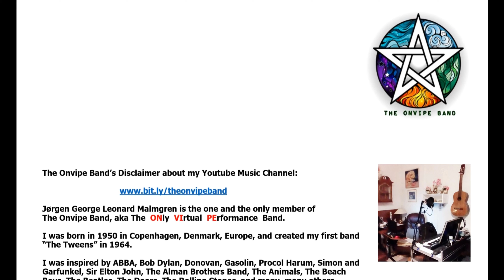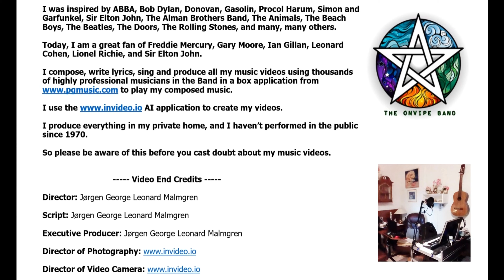02 The Electric Dancing Girls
04:40 02 The Electric Dancing Girls
Electric Bass, Drums, Synths.
ISRC: DKEM22300402 ISWC: T- KODA-IPI: 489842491
WAV-file: 32 bit, 44.1 kHz.  Genre: Hip-Hop
Inspired by the Danish: Vågen - Artigeardit
BTW: Vågen = Awake.

Please share this with your music friends: 100% free access to all first tracks and all videos of all of my "The Onvipe Bands" Music Albums:

I hope that you can hear, that I among other musicians are inspired by Gary More, and that you    – just like myself –    ´Still got the Blues´, even in this Hip Hop track:

Being a musician myself, I composed my first pop song in 1981, “Love is like the weather” but rearranged it in late 2005, where I composed the rest of 9 pop songs in my first album produced early in 2006, and I am doing everything myself, including producing, composing, lyrics, instruments, drums, singing, and choir.

Download 1 of 12 albums:
High-Quality WAV File format version: $9.98
Low-Quality MP3 File format version: $4.98

Composer, Performer, and Producer on all 12 tracks:
J. Malmgren, The Onvipe Band.

The Onvipe Bands Music Channel:    / @theonvipeband6566

If you, like me, are born in the last century and remember ABBA's heydays, you'll probably also are excited by The Animals, The Doors, The Alman Brothers Band, Beach Boys, The Beatles, Rolling Stones, Bob Dylan, Donovan, Simon and Garfunkel, Elton John, Gasolin, Procol Harum, Freddie Mercury, Gary More, Rick Astley, and Ian Gillan.

Please also share this with your music friends:

Here are 2 of ABBA's new 2021 music tracks.
"I Still Have Faith In You" are very beautiful performed:
   • ABBA - I Still Ha...
But my favorite is "Don't Shut Me Down", which in my opinion is the best:
   • ABBA - Don't Shut...

Jørgen George Leonard Malmgren
Musician & Webdesigner

Tax-CVR: 36148187

W.S.N.H.
Work Smarter - Not Harder - And take care of yourself